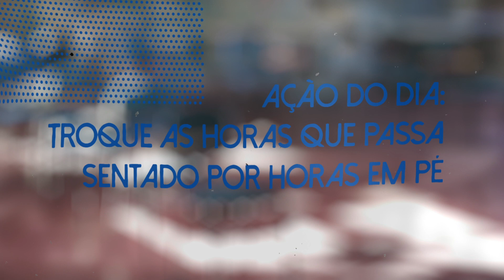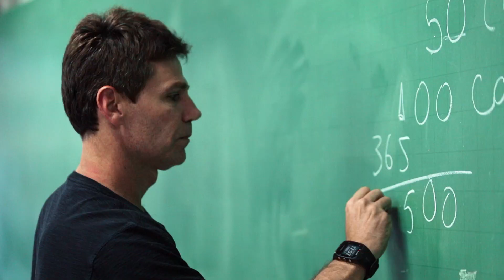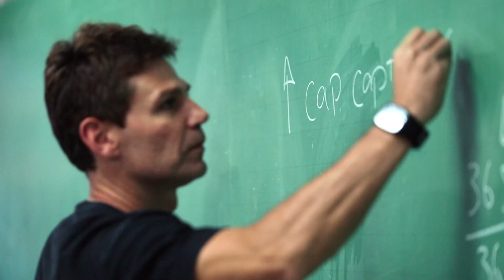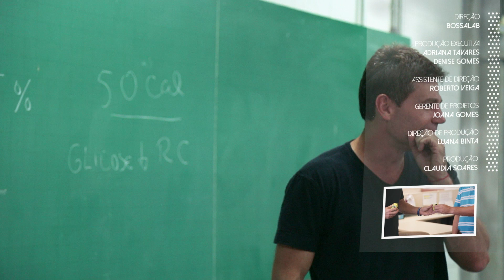AULA EM PÉ FAZ TODA A DIFERENÇA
Estudar em pé é bom para cabeça e para o corpo. Entre nessa sala de aula e aprenda a fazer a matemática da saúde!
Canal BemStar - vídeos novos segundas e quintas às 07h30.